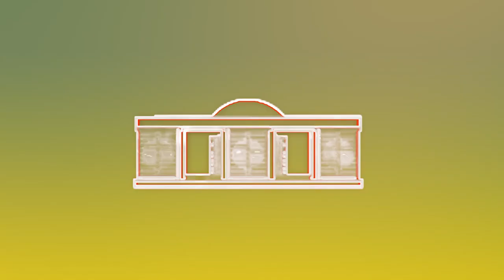Conseil de l’Entente : Entretien du chef de l'Etat SEM Faure E. Gnassingbé avec M. Marcel Amon-Tanoh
Le Président de la République, Faure Essozimna Gnassingbé, Président en exercice de la Conférence des Chefs d’Etat et de gouvernement du Conseil de l’Entente a reçu ce vendredi le nouveau Secrétaire exécutif de l’institution, Marcel Amon-Tanoh.

Les détails de cette audience dans cette vidéo.